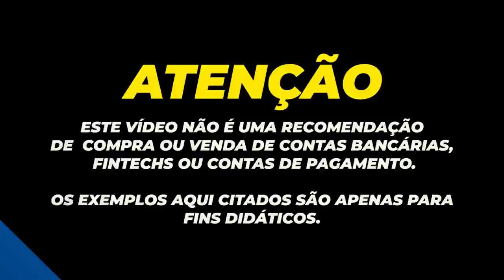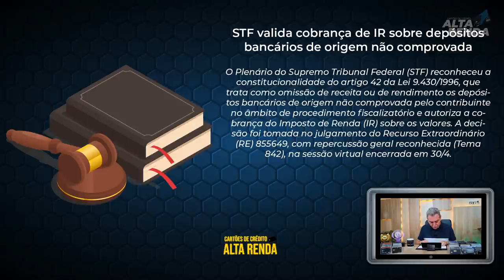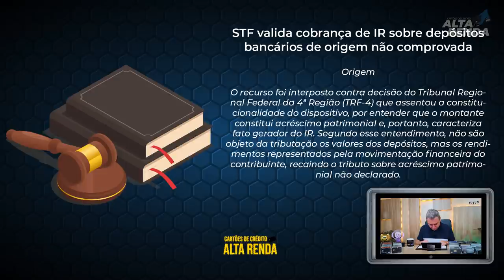💳STF VALIDA "COBRANÇA DE IR" SOBRE DEPÓSITOS BANCÁRIOS DE ORIGEM NÃO COMPROVADA. VIXE E AGORA?